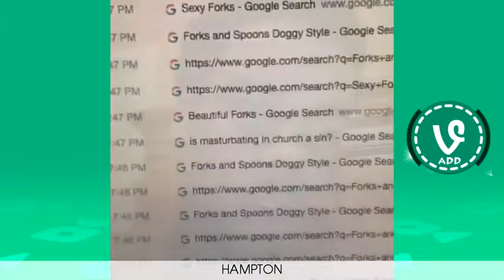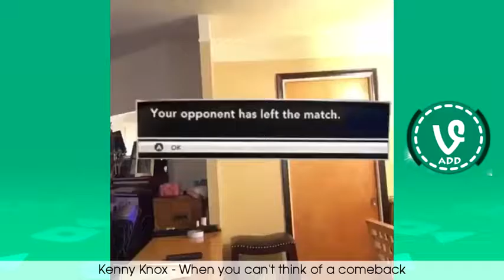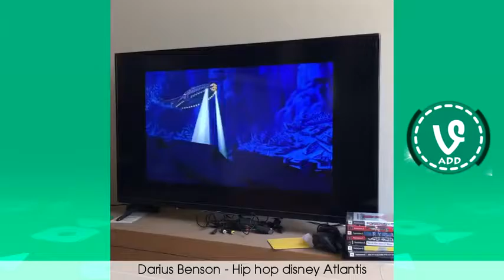NEW The Best Vines of May Part 5 Hilarious Vine Compilation 2016 !